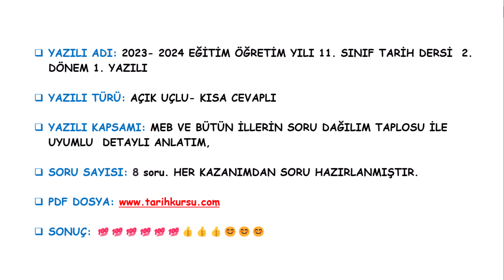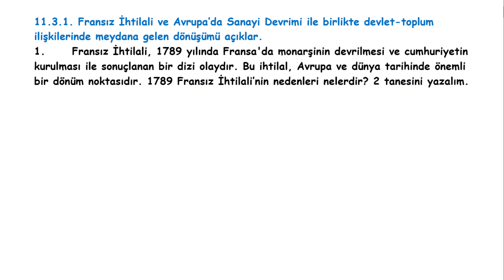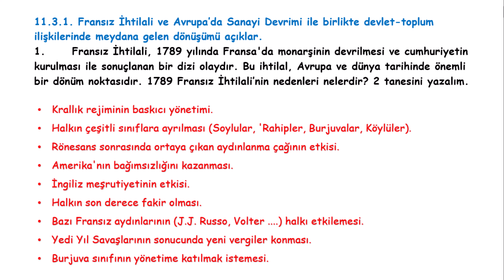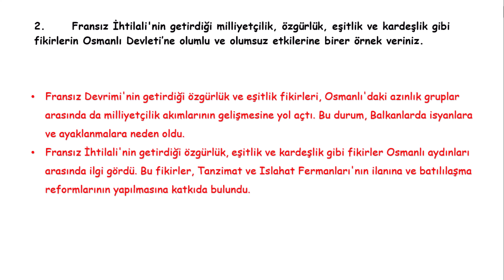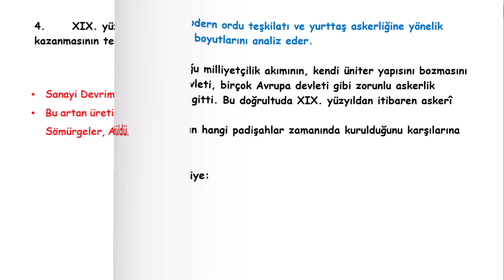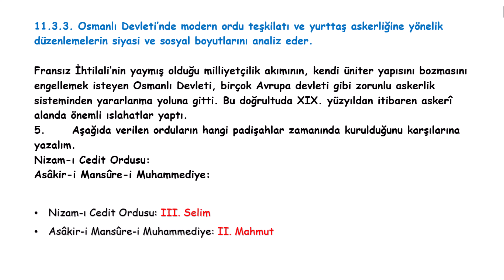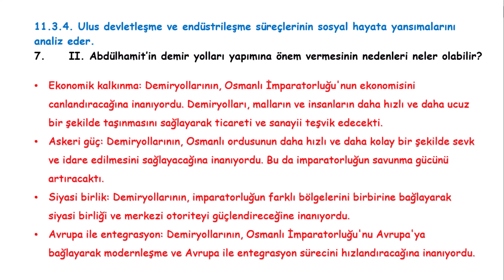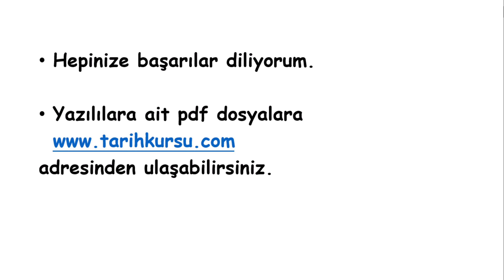11. SINIFLAR TARİH DERSİ 2. DÖNEM 1. YAZILI SORU VE CEVAPLARI| AÇIK UÇLU | KLASİK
11. sınıf tarih dersi  2. Dönem 1. yazılı sorularını çözmeye  hazır mısınız? Bu videoda sizlerle Tarihi dersi  11. sınıf 2. Dönem 1. yazılı  sorularını paylaşacağım. Bu sorular, açık uçlu ve kısa cevaplı formatta hazırlanmış olup, ders kitabındaki kazanımlara ve Milli Eğitim Bakanlığı tarafından paylaşılan soru dağılım tablolarına uygun olarak seçilmiştir.

Tarih 11 ders kitabındaki konuları kapsayan çok sayıda klasik yazılı sorusu
Her açık uçlu sorunun detaylı çözümü ve önemli bilgilerin altını çizen açıklamalar
Sınavda yüksek puan almanıza yardımcı olacak ipuçları ve tavsiyeler
Bu Videoyu İzlemeniz Gereken Sebepler:
MEB uyumlu 11 sınıf tarih dersi  2. Dönem 1. yazılısına en iyi şekilde hazırlanmak için.
Sınavda hangi konulardan ne kadar soru geleceğini önceden bilmek için
Videoyu İzlemeden Önce:
Ders kitabınızı ve notlarınızı gözden geçirmenizi tavsiye ederiz.
Yanınıza kağıt ve kalem almanız da faydalı olacaktır.
Soruları dikkatlice okuyun ve cevaplarınızı net bir şekilde yazmaya özen gösterin.
Videoyu İzledikten Sonra:

Yorumlarda aklınıza takılan her türlü soruyu sorabilirsiniz.

Merhaba. Kanalımda güncel tarih ders kitabına uygun konu anlatım videoları, yazılıya hazırlık videoları, ayt- tyt tarih videoları, kpss tarih videoları yer almakta.
İyi çalışmalar.